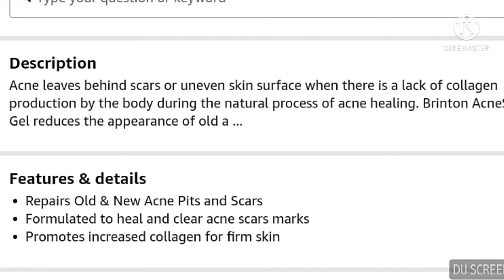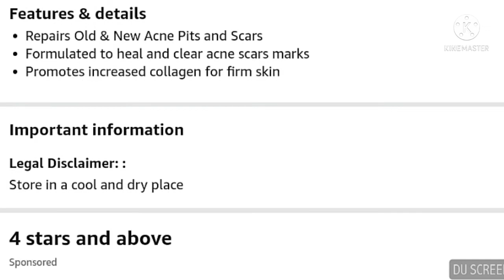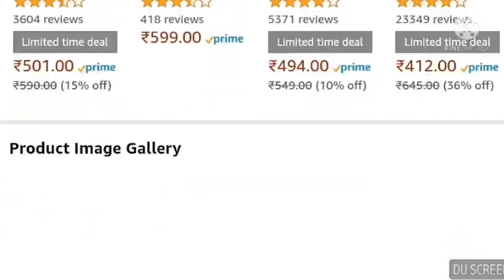Brinton AcneScar Advanced Gel to Reduce Acne Scars & Acne pits || acne scar remedy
mederma advanced scar gel review,
mederma advanced,
mederma advanced scar gel,
mederma advanced plus scar gel,
mederma advanced plus,
mederma advance scars gel review,
maderma advanced,
mederma advanced plus scars gel review,
mederma advanced scar gel review in hindi,
acne scar gel,
tcm acne scar and removal gel,
acne scar remedy,
acne scar,
mederma scar gel for acne,
can acne scars be removed,
acne scar removal,
acne scars remedy,
skin care for acne,
acne scars